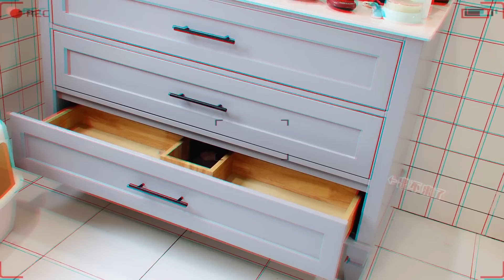猫咪搬家后跟萨摩耶当邻居，初次见面凶到炸毛，狗子委屈得呜呜叫 ｜李喜猫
搬新家第二天：无牙仔回来了，睡了一觉不但牙没了，连家都没了！